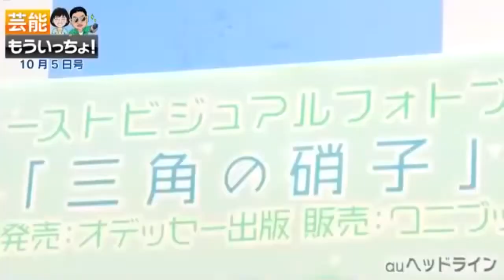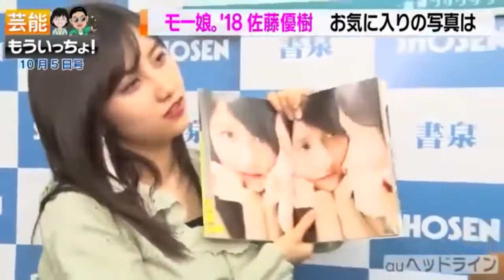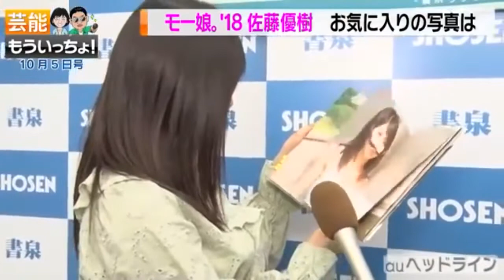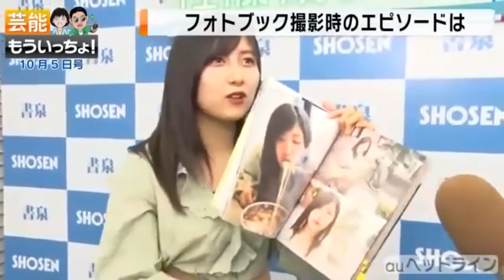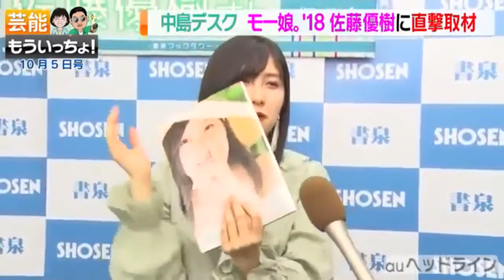Morning Musume's Sato Masaki Photobook release event eng cc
This is not belong to me. Turn on cc. Please comment on any mistake.